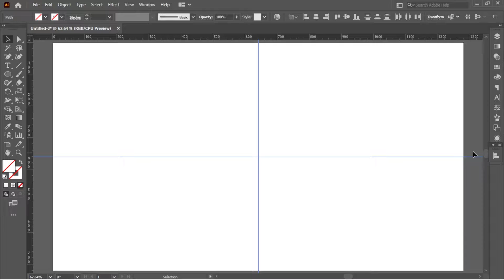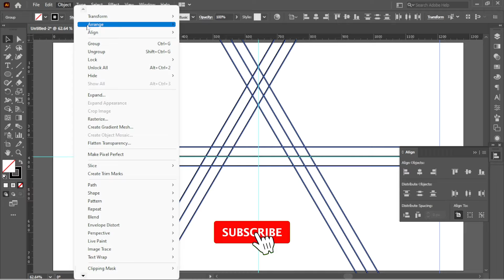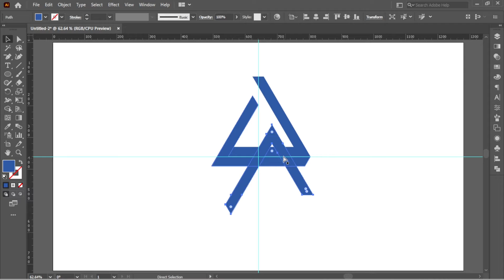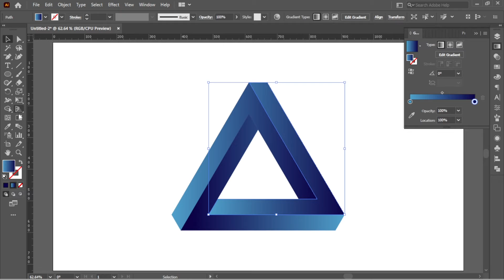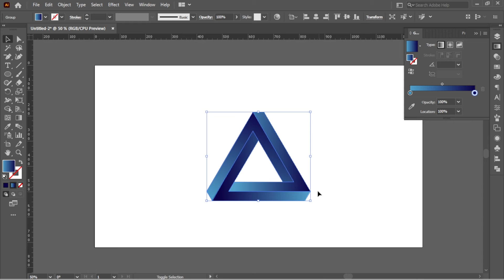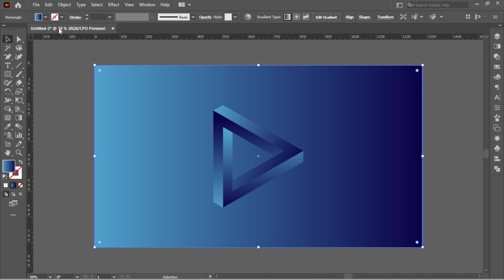How To Draw impossible Triangle Shape in Adobe Illustrator CC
Make impossible Triangle Shape in adobe illustrator | Adobe Illustrator Tutorial